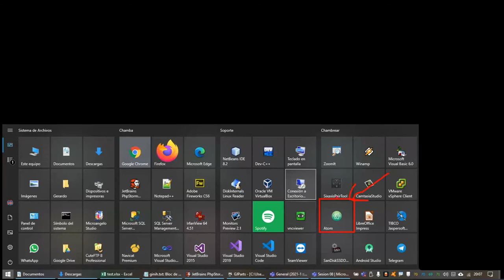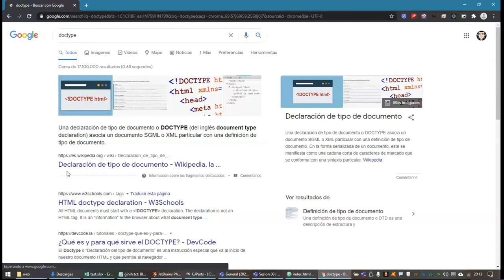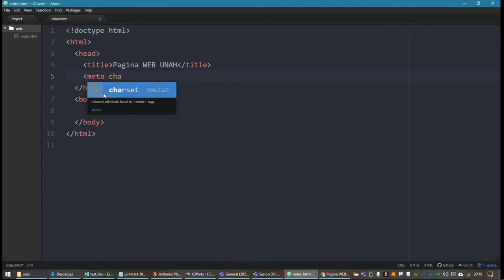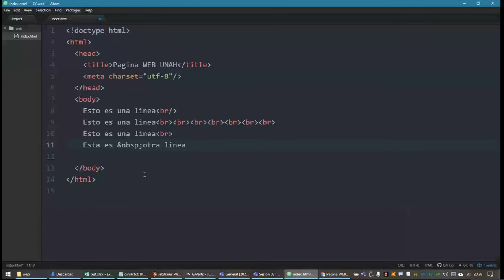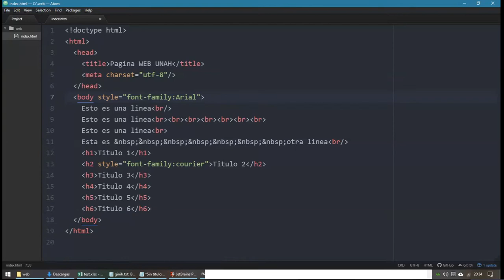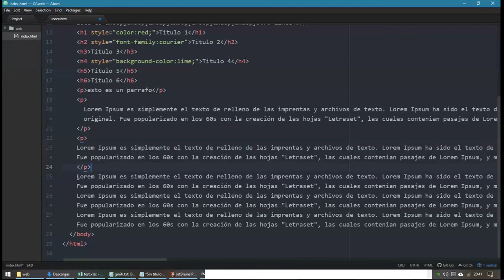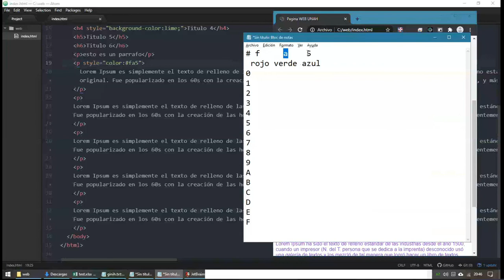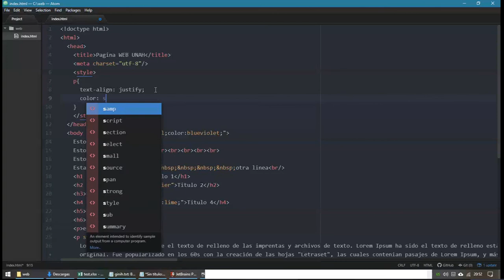09 Lenguajes Descriptivos: ejemplos de HTML y CSS (Parte 1)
Lenguajes Descriptivos: ejemplos de HTML y CSS (Parte 1)